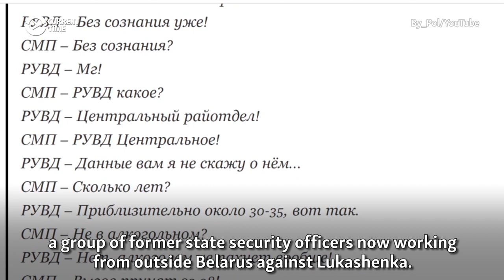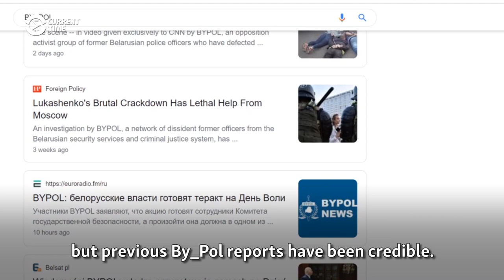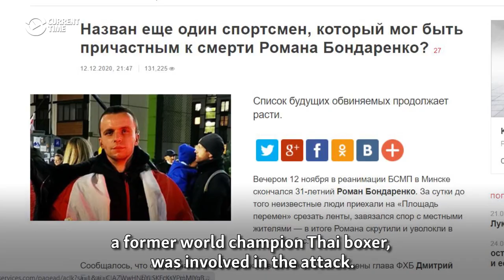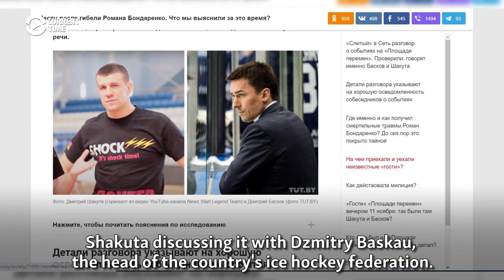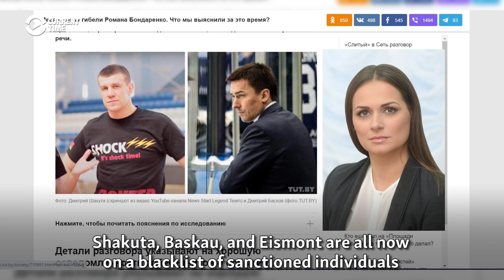Anatomy Of A Cover-Up? Why Belarus's Denials In Death Of Protester Don't Ring True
Raman Bandarenka died from his injuries after being beaten up by masked men in November 2020, but the authorities in Belarus claimed he was drunk before he was detained. It was the start of an alleged cover-up that has seen a doctor jailed for disclosing that there was no alcohol in his body.